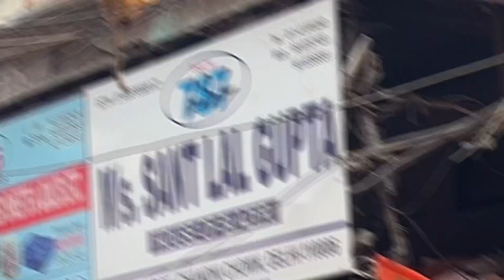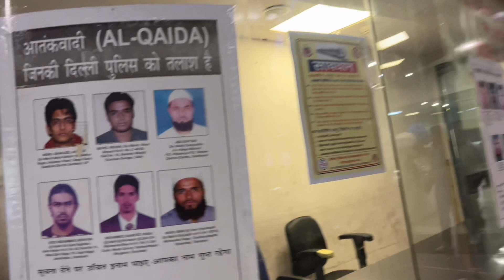Cheap Ladies Suits Market~ Lajpat Nagar | Central Market, Lajpat Nagar